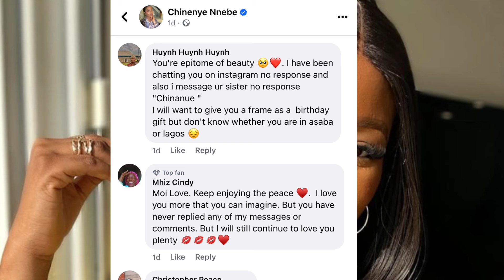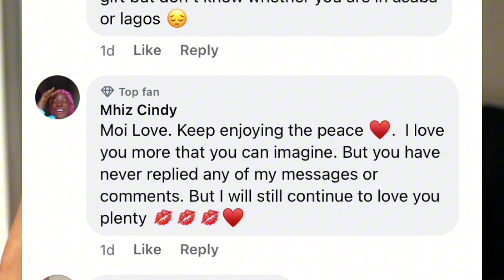Chinenye Nnebe enjoys cozy Peace with her Prince Charming Chris Okagbue